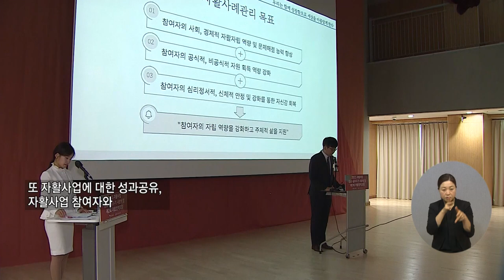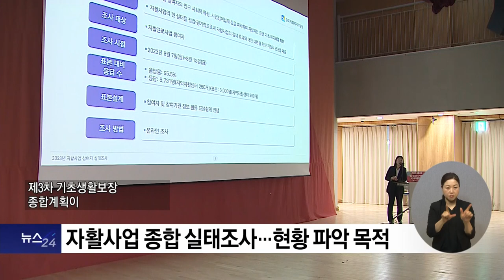복지TV뉴스24 _ 자활사업을 통해 더 높은 날갯짓…“선한 영향력을 미치길” / 2023.12.20